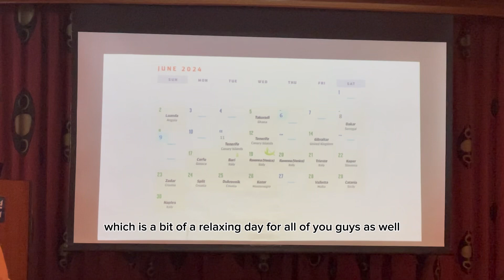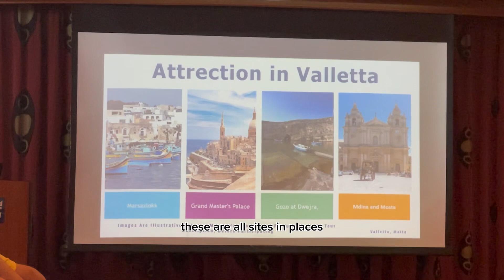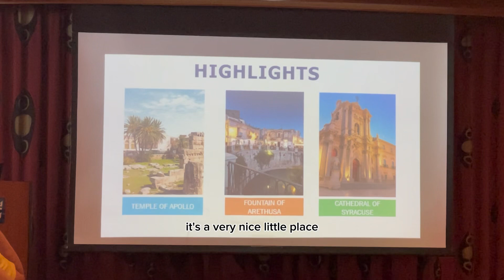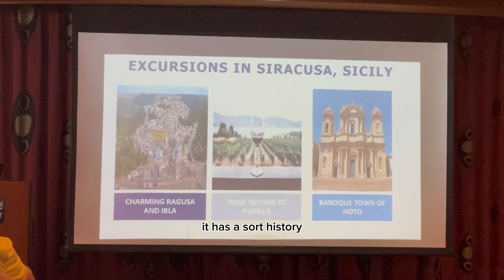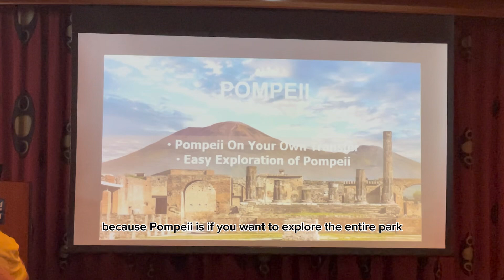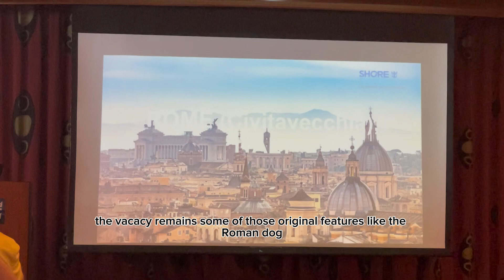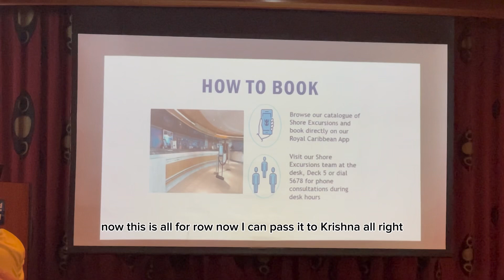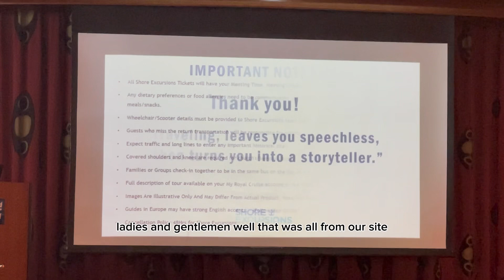Ultimate World Cruise Destination Talk for Italy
Have you ever wondered how Royal Caribbean prepares us for upcoming ports? Destination talks! Here’s one we had the other day on Italy. travel ultimateworldcruise cruisevacation royalcaribbean 9monthworldcruise cruise italy @RoyalCaribbean